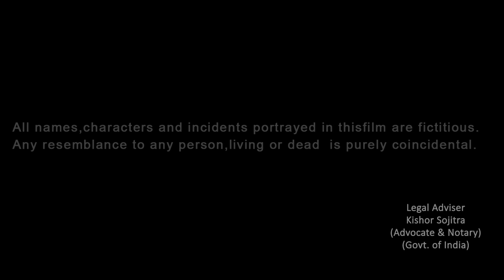ગામડાંની ગોરી એવોર્ડ સમારોહ -2022| (Kishor Sojitra- લીગલ એડવાઇઝર ) Gamdani Gori Award Samaroh - 2022